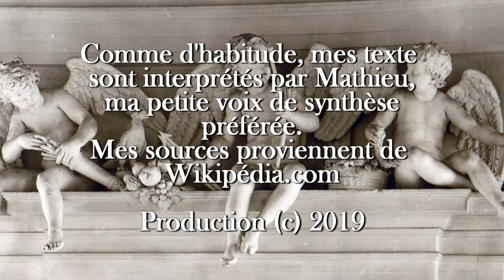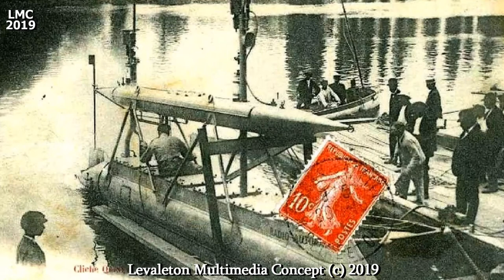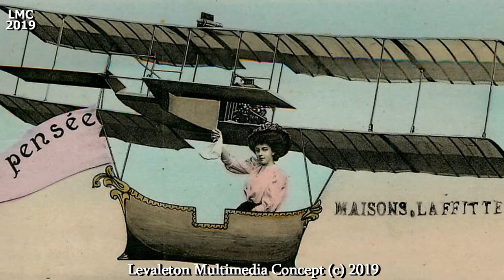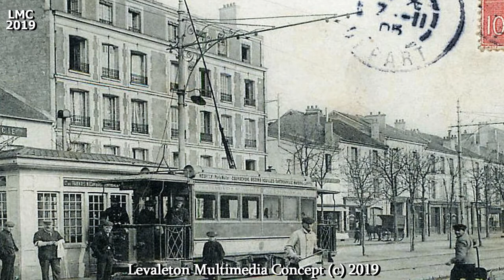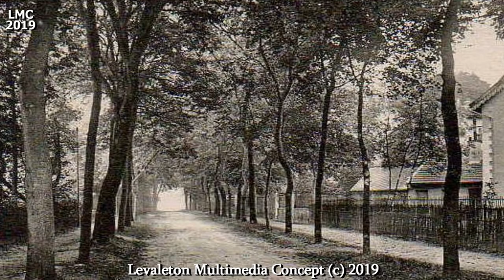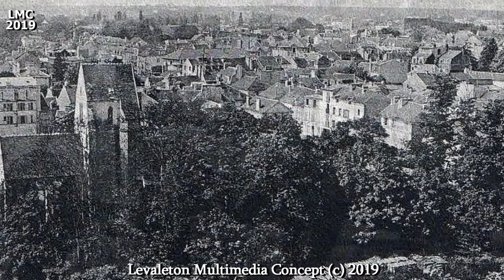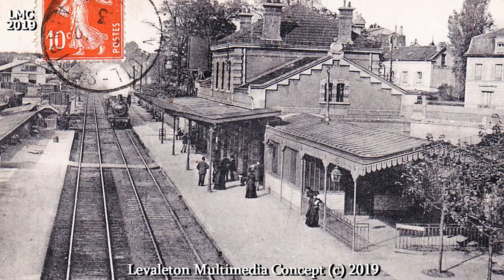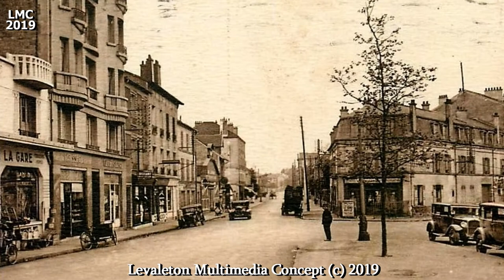IL ÉTAIT UNE FOIS MAISONS LAFFITTE - YVELINES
Maisons-Laffitte, est une commune du département des Yvelines, dans la région Île-de-France, située à 10 km environ au nord-est de Saint Germain en Laye, et à 18 km environ au nord-ouest de Paris. Ses habitants sont appelés les Mansonniens. Maisons-Laffitte est surnommée la  cité du cheval, en raison de son importante activité hippique, et de son hippodrome, qui possède la plus longue ligne droite d’Europe. Le nom de la localité est attesté, sous la forme latinisée in Mansionibus, au début du IXe siècle, Mansionis villa, au IXe siècle, Mansiones, en 1136, Mesoniæ, Mesuns, en 1187, Domus super Secanam, et Mesons au XIIIe siècle, puis Maisons-sur-Seine. Il s'agit d'une formation toponymique précoce du Moyen Âge, (absence d'article défini), basée sur le gallo-roman MASIONE, au sens médiéval, (dans les noms de lieux), de maison importante, voire château, mot qui a donné le français maison, attestée dès le Xe siècle, au sens de bâtiment servant de logis, d'habitation, de demeure. Le terme gallo-romain, est issu du latin ma(n)sionem, accusatif de mansio, séjour, lieu de séjour, habitation, demeure, auberge. Appelé Maisons-sur-Seine jusqu'en 1882, le déterminant complémentaire Laffitte, s'est substitué à sur-Seine, officiellement après l'urbanisation du parc du château, par le banquier Jacques Laffitte, (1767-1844).
En décembre 2001, les fouilles archéologiques menées dans le quartier de l'Entrée de Maisons, à l'emplacement de la nouvelle Résidence Hôtelière, ont permis de mettre au jour, des débris de poteries gallo-romaines, datant des IIe et IIIe siècles : cette découverte atteste pour la première fois des origines gallo-romaines de Mansionis.
La première mention du village, date de 820 environ, dans le polyptyque d'Irminon.